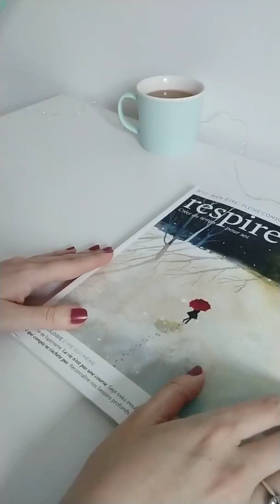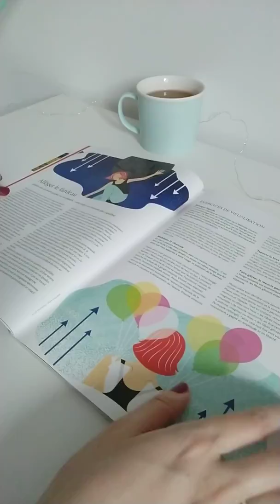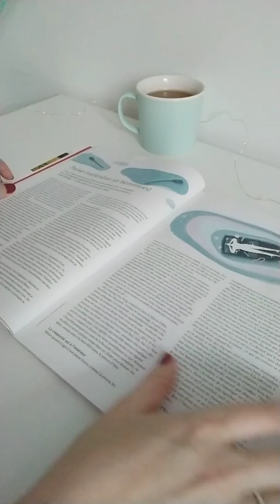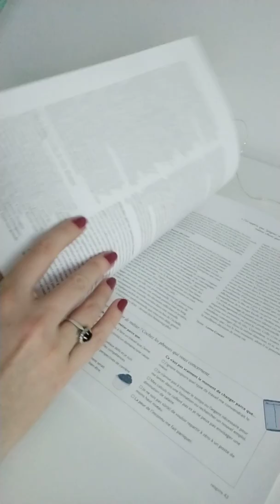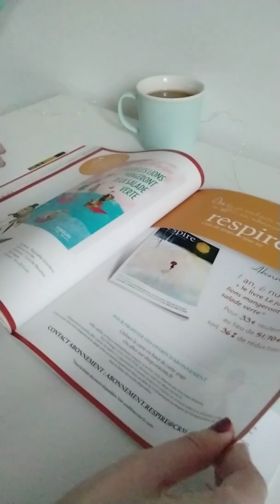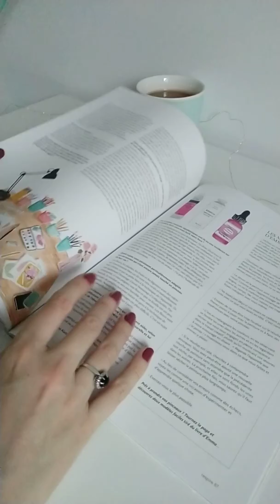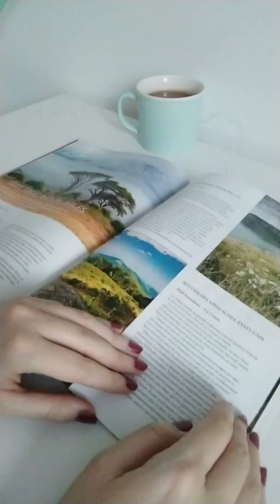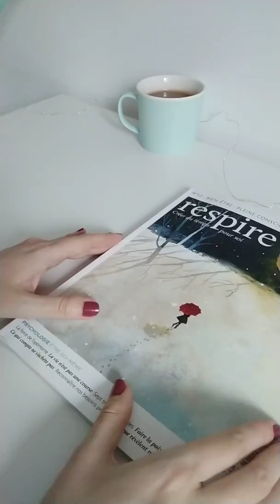ASMR page turning et chuchotements - magazine Respire - français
Lors d'un dimanche d'hiver pluvieux, en attendant que ma tasse de thé refroidisse, je feuillette un magazine.